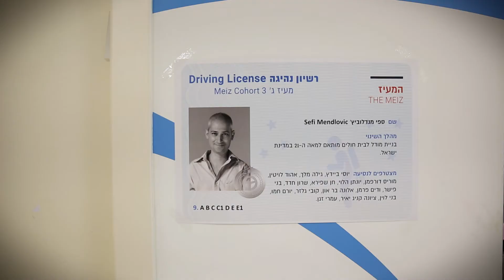האקתון 'המעיז' - יולי 2017 // תעיז, מקסימום זה יצליח